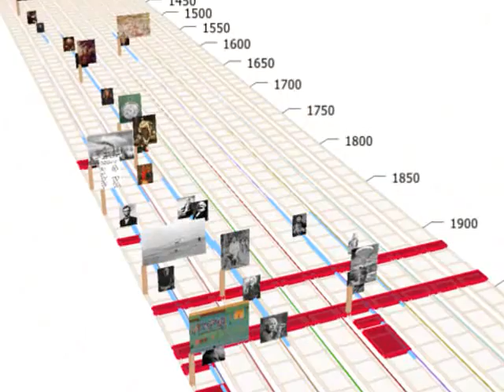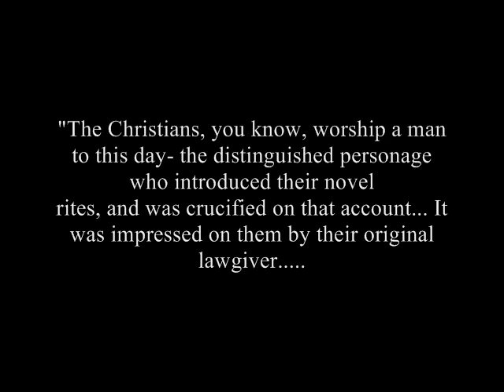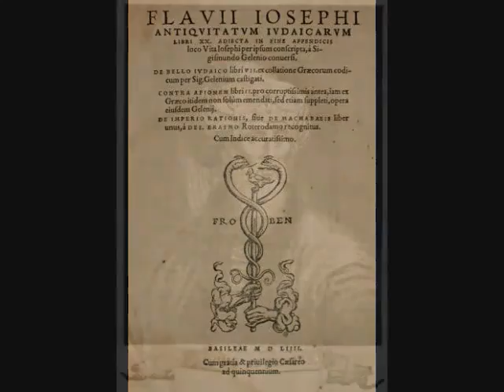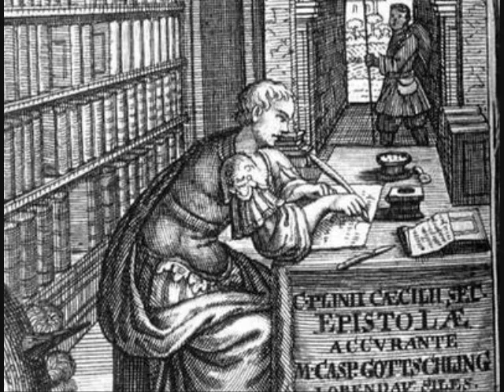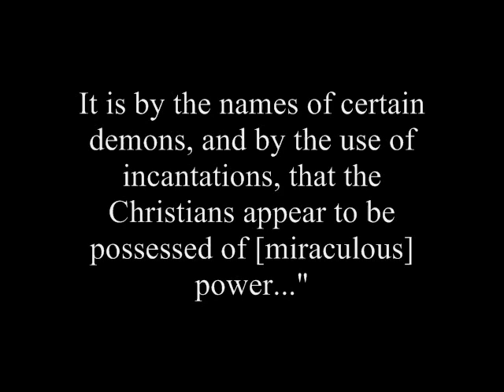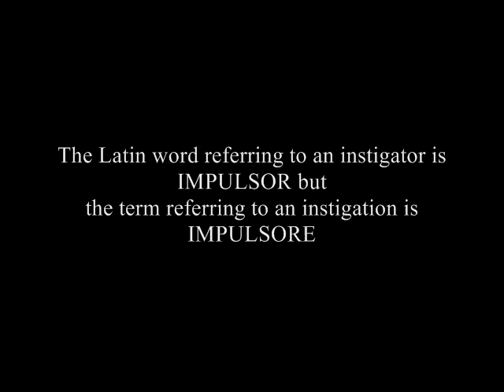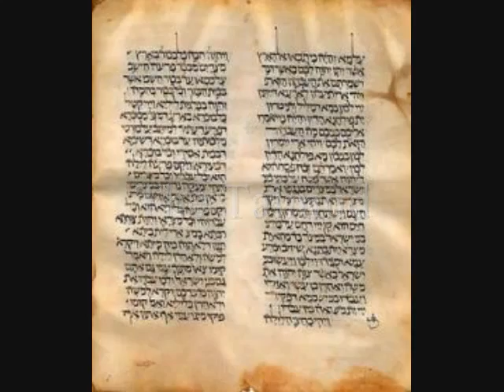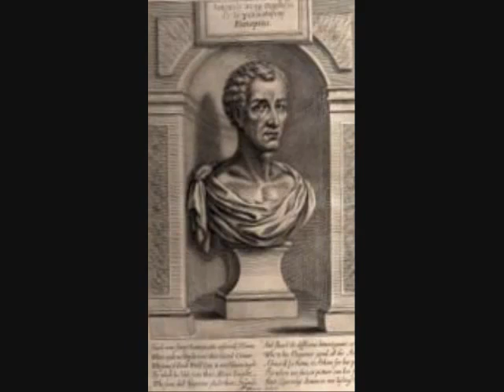Jesus Christ Is Real! ~ Non-biblical Evidence Of His Existence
"Virtually all modern scholars of antiquity agree that Jesus existed, & most biblical scholars & classical historians see the theories of his non-existence as effectively refuted."

"Although a few scholars have questioned the existence of Jesus as an actual historical figure, many scholars involved with historical Jesus research believe his existence, but not the supernatural claims associated with him, can be established using documentary & other evidence."

Although a very small number of modern scholars argue that Jesus never existed, that view is a distinct minority & most scholars consider theories that Jesus' existence was a Christian invention as implausible.

"almost all modern scholars consider his baptism & crucifixion to be historical facts."

^Islam is a lie[.]  The Koran denies Jesus died on the cross.

", James Dunn stating that these "two facts in the life of Jesus command almost universal assent". Dunn states that these two facts "rank so high on the 'almost impossible to doubt or deny' scale of historical facts" that they are often the starting points for the study of the historical Jesus. Bart Ehrman states that the crucifixion of Jesus on the orders of Pontius Pilate is the most certain element about him. John Dominic Crossan states that the crucifixion of Jesus is as certain as any historical fact can be."

Over 300 Prophecies from The Hebrew Scriptures Reveal Messiah

Traditional views assume that the bulk of New Testament texts date to the period between 45 CE & AD 100 CE, with the Pauline epistles among the earliest texts. Other views may pre- or post-date the individual books by several decades.

Parts of the New Testament have been preserved in more manuscripts than any other ancient work, having over 5,800 complete or fragmented Greek manuscripts, 10,000 Latin manuscripts & 9,300 manuscripts in various other ancient languages including Syriac, Slavic, Gothic, Ethiopic, Coptic & Armenian. The dates of these manuscripts range from c. 125 (the John Ryland's manuscript, P52; oldest copy of John fragments) to the introduction of printing in Germany in the 15th century.

Have Scholars Discovered the Oldest Manuscript of the New Testament? (2/21/12)
Yes, according to Dr. Daniel Wallace. He has recently revealed what he believes to be a manuscript of the Gospel of Mark that comes from the first century A.D.

--  Can We Trust The Bible Written 2000 Years Ago? Dr. William Lane Craig
"we have far more information about Jesus than we do for most major figures of antiquity." - William Lane Craig

--  I Don't Have Enough Faith To Be An Atheist (Frank Turek):
Is The New Testament True? (6 reasons detailed)

A number of erroneous views have been stated regarding the council's role in establishing the biblical canon. In fact, there is no record of any discussion of the biblical canon at the council at all.

-- Atheism is a faith

-- 50 Proofs God Is Real

-- The Anthropic Principle - Fine Tuning Of The Universe - Michael Strauss PhD.

-- Creator God's Precise Fine-tuning Of The Universe Shows Design

In this documentary we will examine 1st & 2nd century sources which verify Jesus as an actual man of history (not a compilation of pagan myths as some critics
allege). Each of the following sections offer their own advantages: the non-Christian sources are important as they had nothing to gain by their
admissions. On the other hand, the Christian witness had everything to lose-
many paying for their testimony with their lives.

movie sections
1)Secular Sources (Documentary)
2)Secular (Commentary)
3)Jewish (Non-Xtian)
4)Extra-Biblical (Xtan)
5)Answering Common Skeptic ?s About His existence
6)Conclusion

Dinesh D'Souza:Fine-tuning & atheist communism